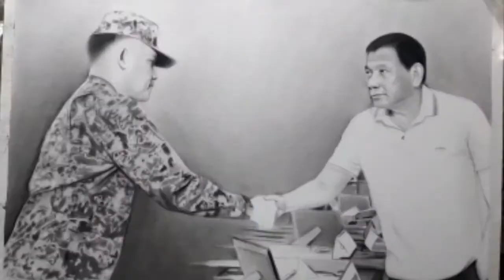jane de leon |charcoal drawing